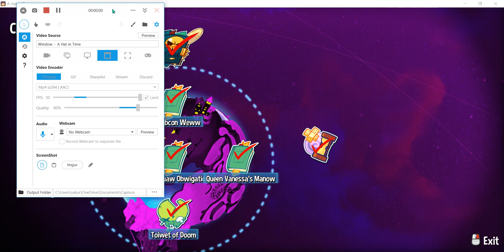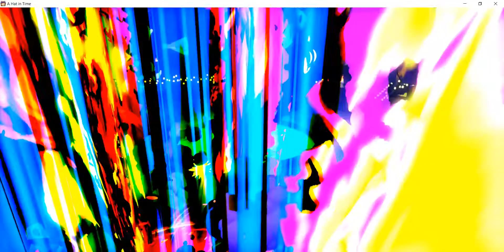Hazard In Time- Your Life Has Expired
Heyo this is the next Hazard In Time challenge video! I finally got around to making another one of these